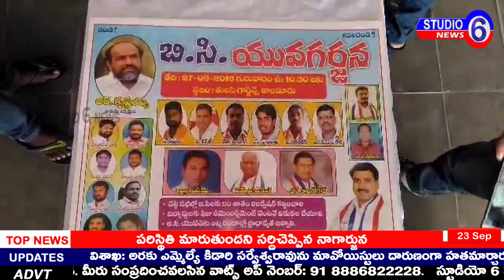వికారాబాద్ జిల్లా తాండూర్ లోఈ నెల 27 న జరిగే బిసి గర్జన సభ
వికారాబాద్ జిల్లా తాండూర్ లోఈ నెల 27 న జరిగే బిసి గర్జన సభను విజయవంతం చేయాలని వికారాబాద్ జిల్లా బిసి సంఘం కన్వీనర్ రాజ్ కుమార్  తెలిపారు . సుమారుగా పది వేల మందితో బీసీ గర్జన కార్యక్రమాన్ని అన్ని రాజకీయ పార్టీలకు అతీతంగా బిసి రాజకీయ నాయకులు పెద్ద ఎత్తున పాల్గొని సభను విజయవంతం చేయాలని ఆయన కోరారు .